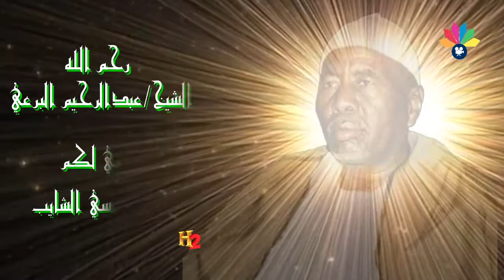إسماعيل محمد علي - و قصيدة الشيخ البرعي - همام همام ما بيرخو للنفس الزمام